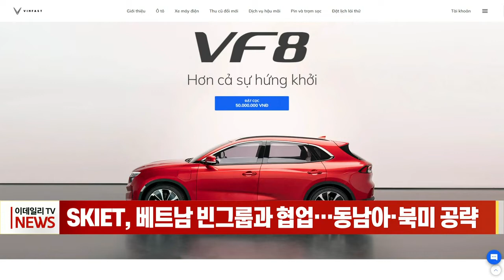SKIET, 베트남 빈그룹과 협업… 동남아·북미 공략 (20220805)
SKIET, 베트남 빈그룹과 협업… 동남아·북미 공략